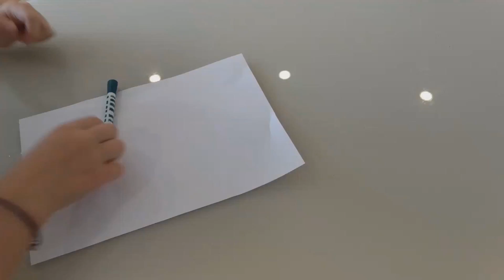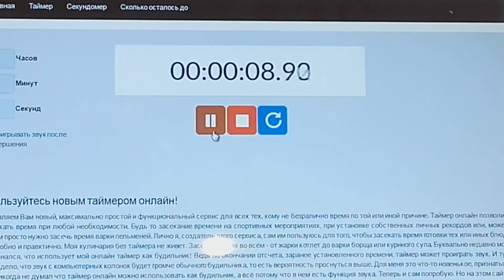ВЫЗОВ ПРИНЯТ#3/МАКИЯЖ С ЗАКРЫТЫМИ ГЛАЗАМИ/ПОЮ ПЕСНИ С МУКОЙ ВО РТУ /ЮЛЬКА KIDS TV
Инстаграмм: @Juliakidstv2004